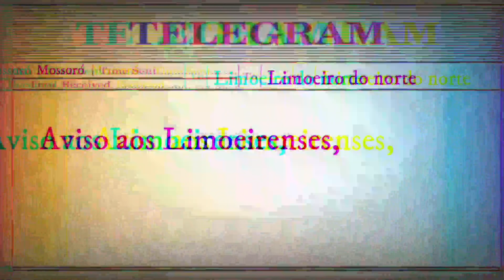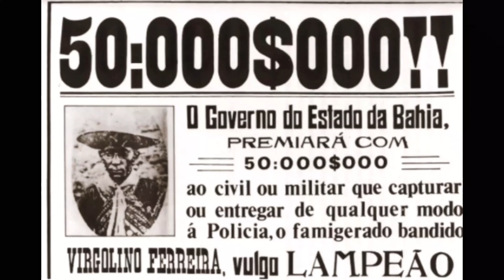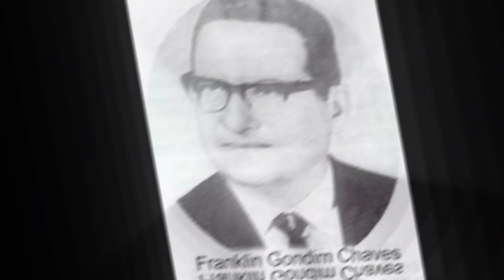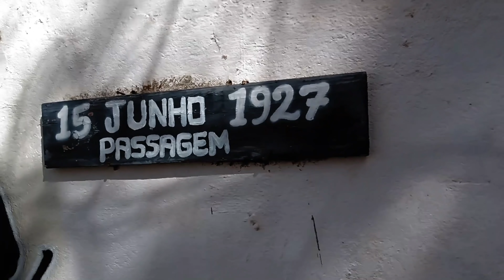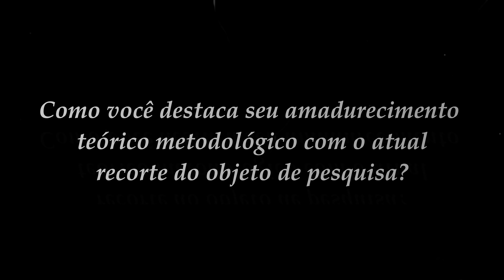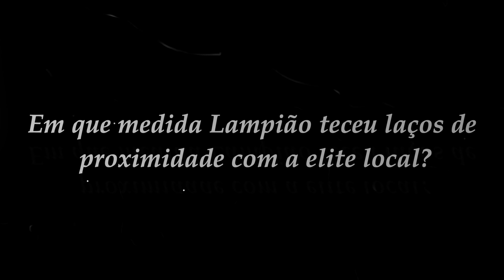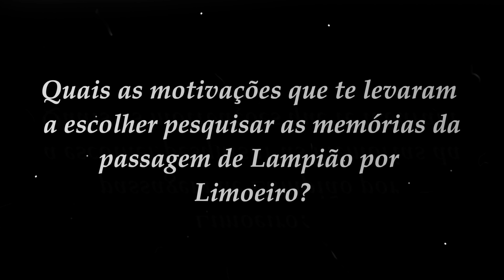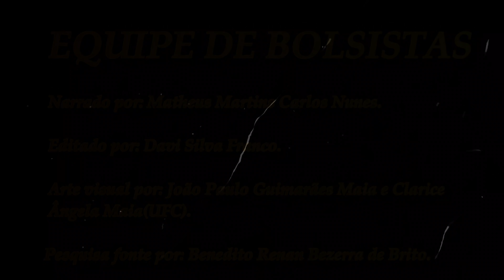1927: a passagem de Lampião por Limoeiro do Norte